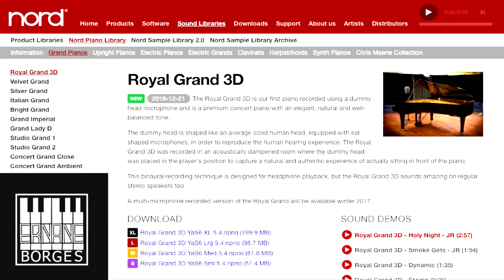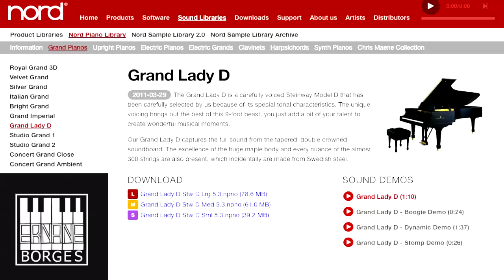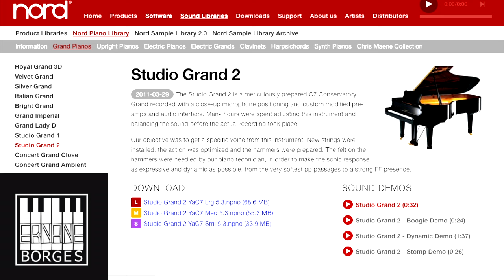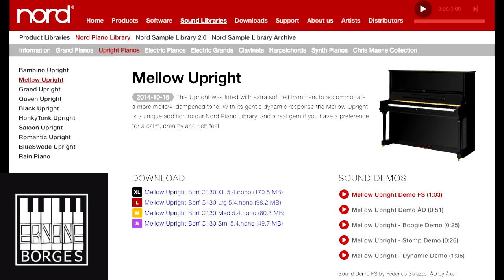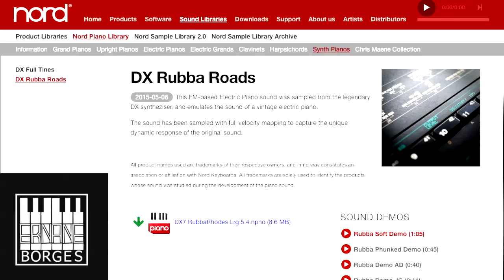NORD STAGE 2 - NORD ELECTRO 4 - Testando os Pianos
Muita gente me pergunta quais são os pianos do Teclado Nord que eu Gosto de usar.
Neste vídeo  selecionei alguns dos  Pianos que uso em Shows e Gravações e que tiverem o melhor resultado em minha opinião pessoal, com isso eu fiz o comparativo entre o Nord Stage e o Nord Electro.